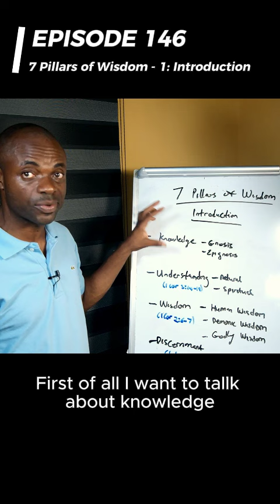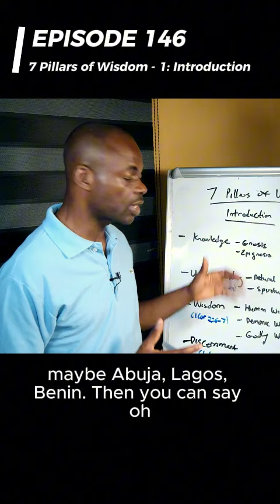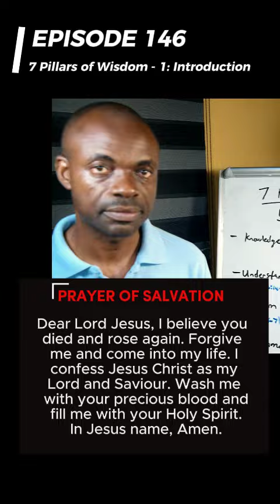Episode 145: The 7 Pillars of Wisdom - 1: Introduction